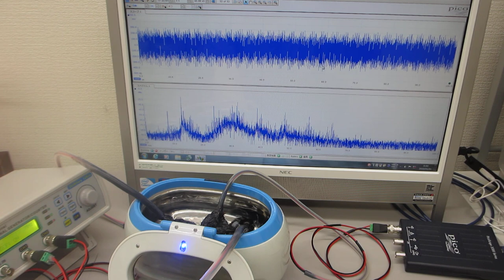超音波システム（音圧測定解析、発振制御）を利用した、超音波洗浄器実験